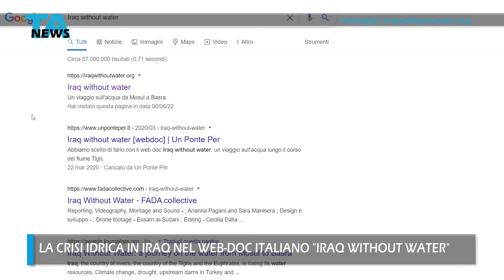LA CRISI IDRICA IN IRAQ NEL WEBDOC ITALIANO IRAQ WITHOUT WATER